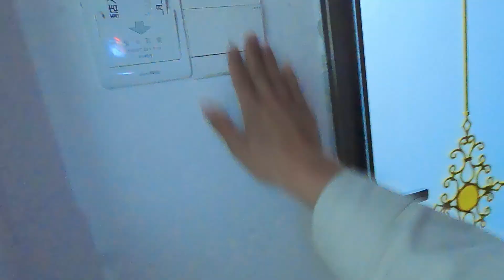美女床车自驾游西藏，返回广西的路上，因为高反7天不洗澡，花90元开个房间休整一下！西藏